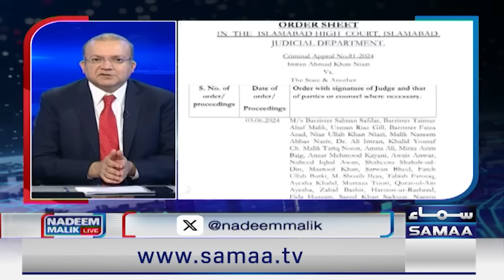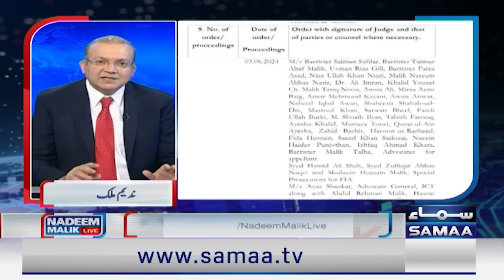Nadeem Malik's Important Message for Establishment, Judiciary & Govt | SAMAA TV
Big relief for PTI as IHC acquits Imran Khan, Shah Mahmood Qureshi in cipher case

Reserved seats case: Justice Mandokhail notes people voted for party nominees, not individuals

Reserved seats conundrum: PML-N, PPP, JUI-F oppose SIC plea in Supreme Court

IHC transfers Imran, Bushra iddat case to another court on judge's request